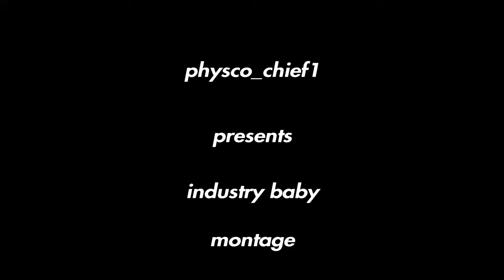Fortnite montage industry baby